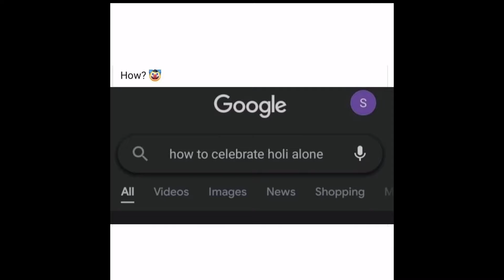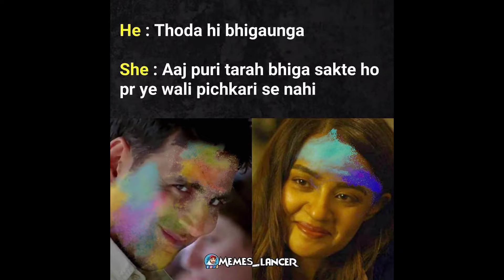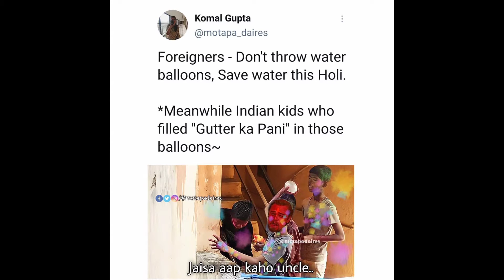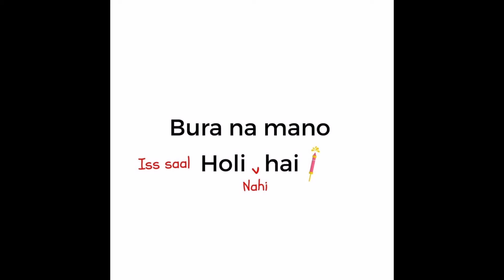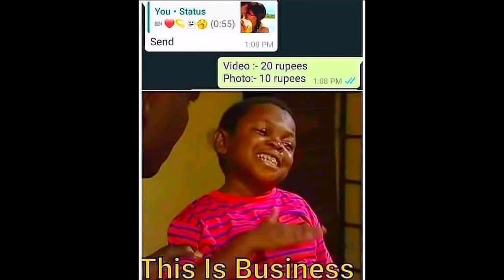Dank School memes | Indian school dank memes | part 1